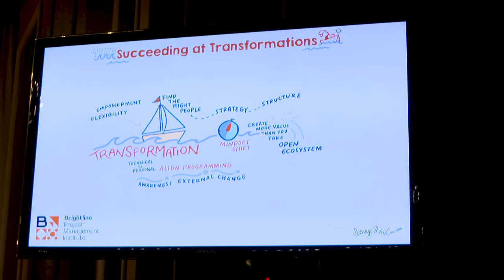What I Learnt From Brightline Transformation Compass I Andreas Enger, Chairman at Posten Norge AS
Andreas Enger, Chairman at Posten Norge AS, shares why Brightline Transformation Compass, provides a new angle on transformation.

You can download your copy of the Brightline Transformation Compass at Brightline's website.

About Brightline